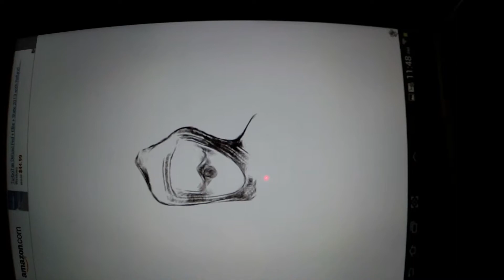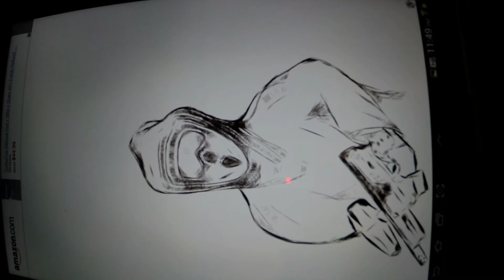Drawing Paintball Angel of Death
Replay of me drawing the angel of death with paintball mask and holding an X7. Drawn on my Samsung Note 10.1